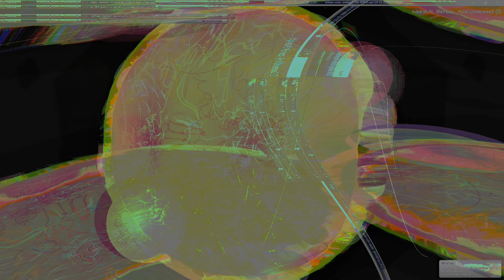Movie 24 07 29 05h06m30s